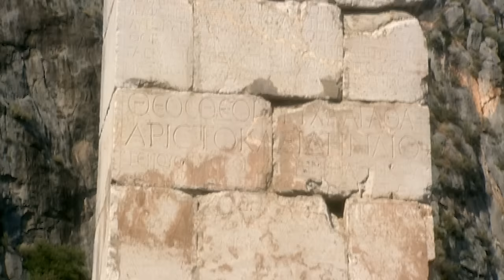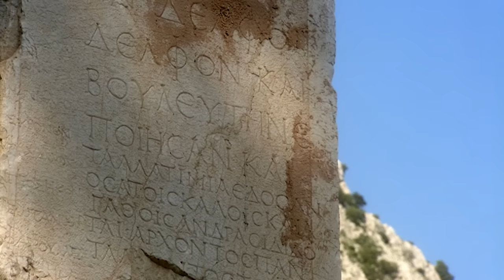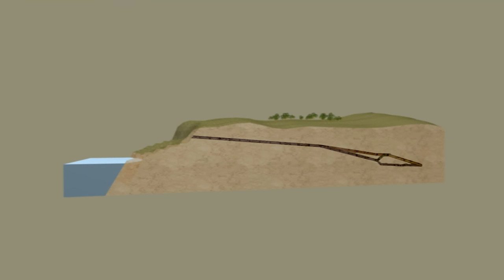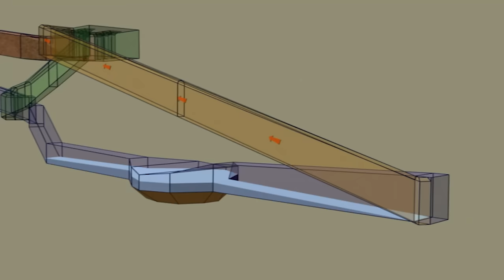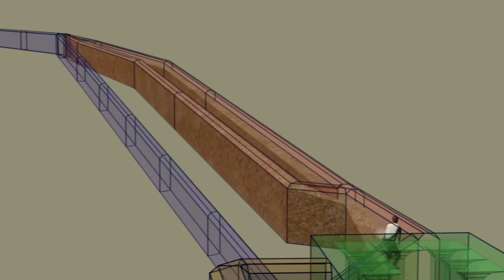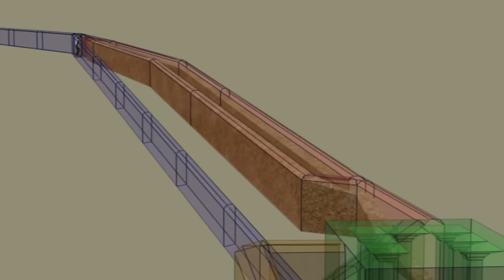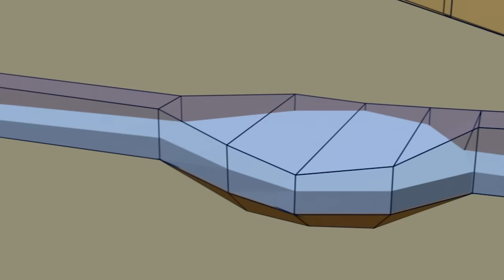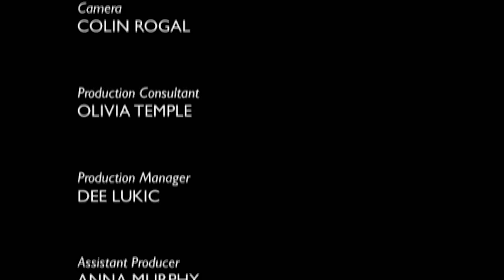Hades: Inside The Real Underworld Of Ancient Greece | Talking To The Dead | Absolute History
A terrifying network of ancient man-made tunnels in Italy might be the real entrance to the Greek underworld. Ancient literature tells us that living people visited the dead to ask them the future. Through a network of tunnels they believed they were travelling to ''the core of the earth'' to consult the Oracle of The Dead. But this site in Italy, a complex network of tunnels, was designed to trick visitors into thinking they were visiting Hell.